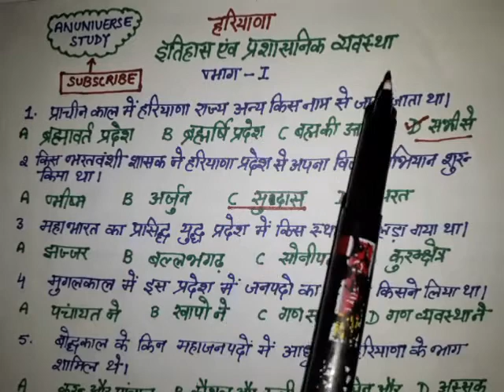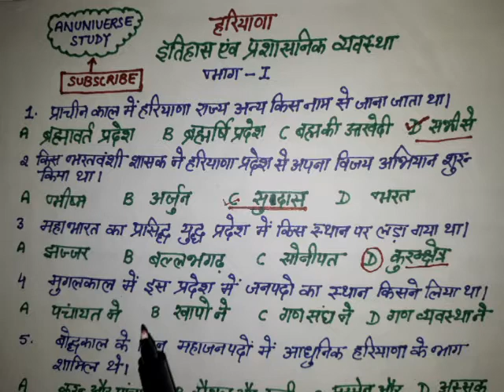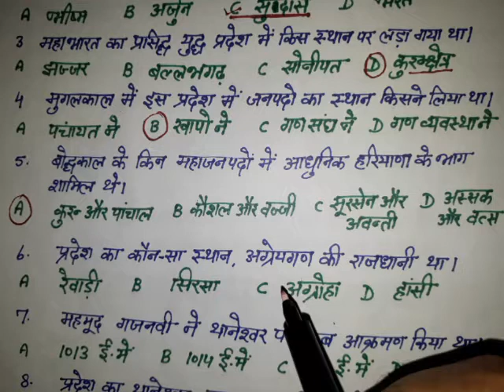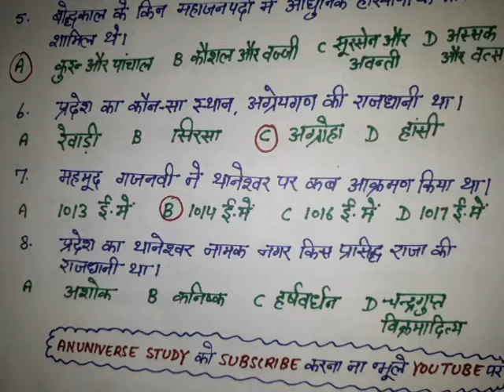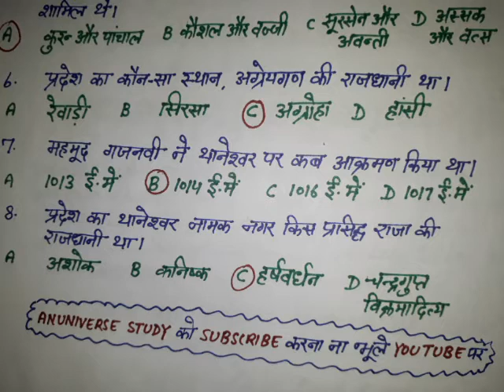HARYANA GK / HSSC - हरियाणा का इतिहास और प्रशासन व्यवस्था - PART 1 - ANUNIVERSE STUDY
HARYANA HISTORY GK - MULTIPLE CHOICE QUESTIONS